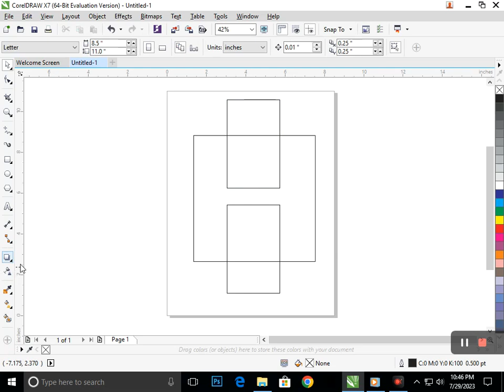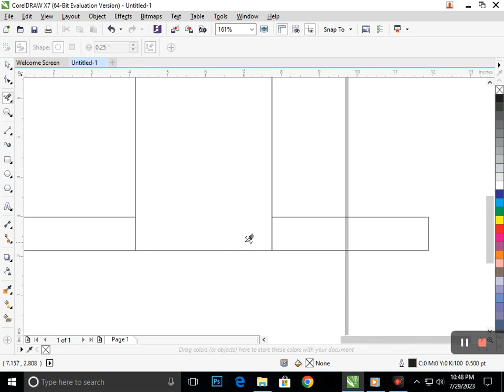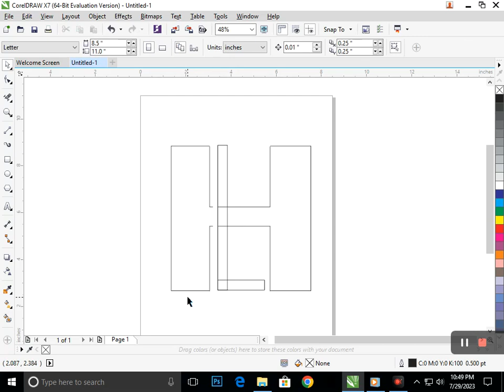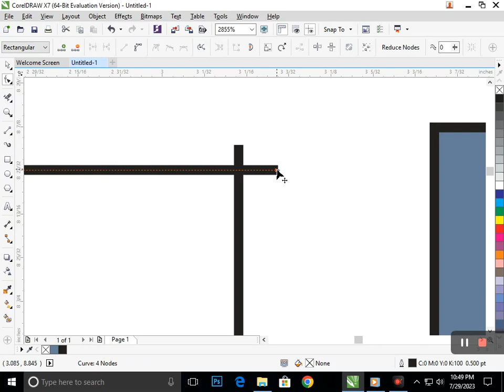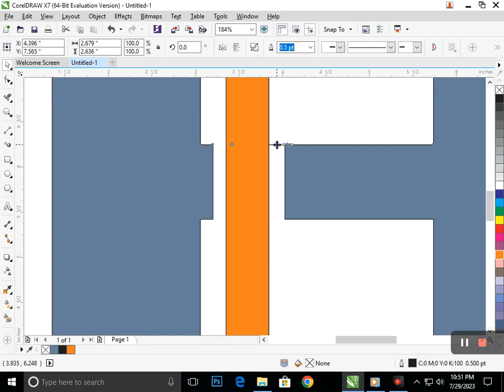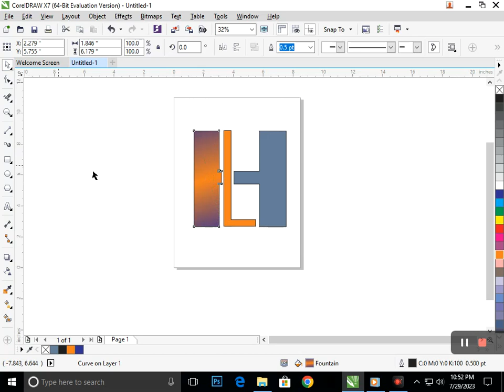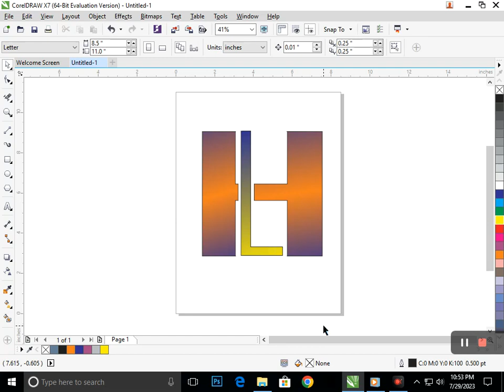H L logo in Corel Draw. Corel Draw Tutorial.